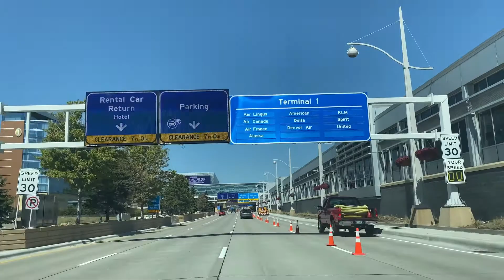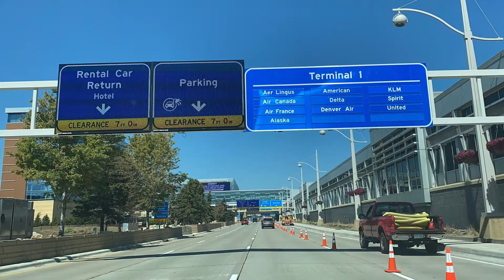Khmer USA 🇺🇸 Driving on FREEWAY in Minnesota USA 🇺🇸បើកបរលើផ្លូវហាយវ៉េក្នុងរដ្ឋមីនីសូតា